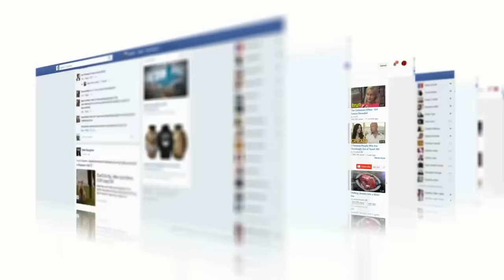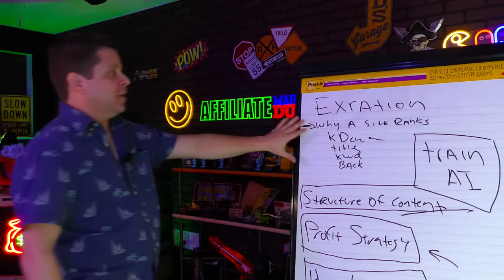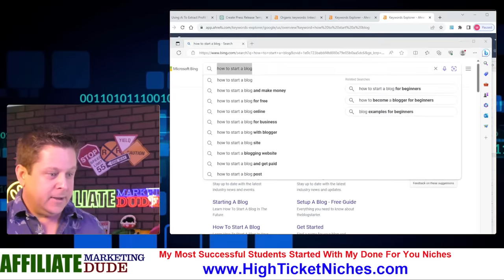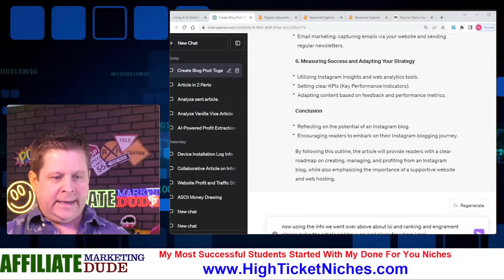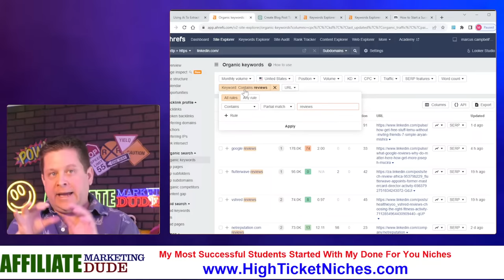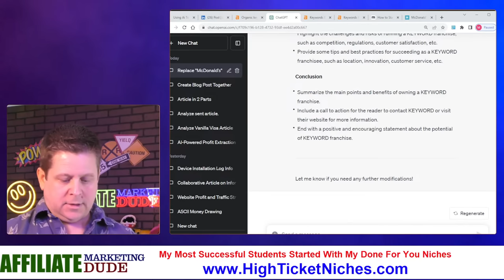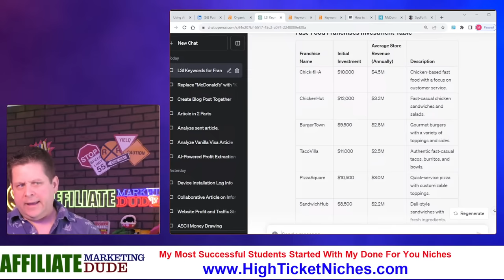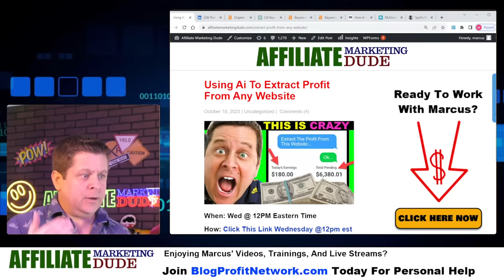I Used Bing AI To [ETHICALLY] Extract Money From Any Website [Ai News Update]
today we will be using bing ai and chatgpt to elicit the profit strategy from any website.

this is a super powerful method that works like crazy!

watch this at least one time all the way thru... its that important.